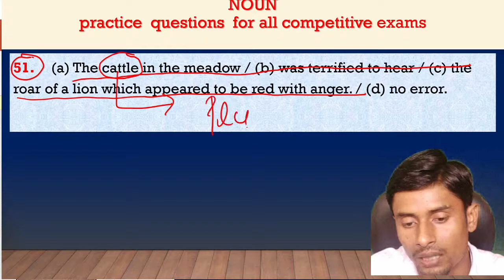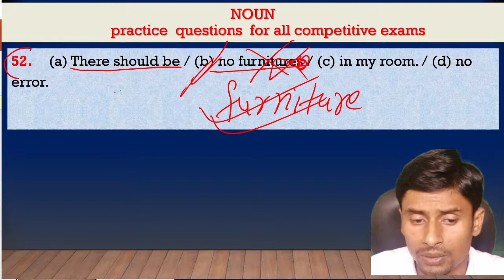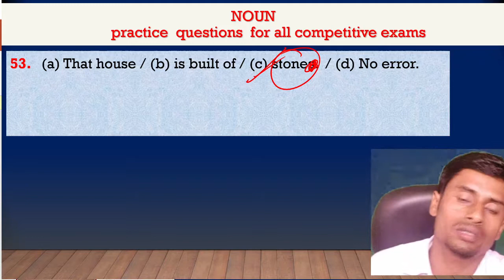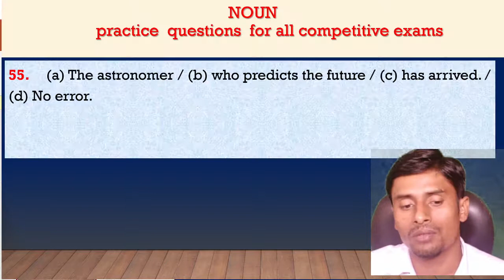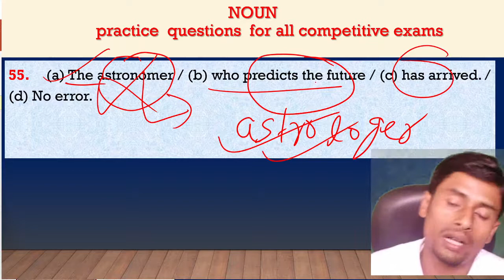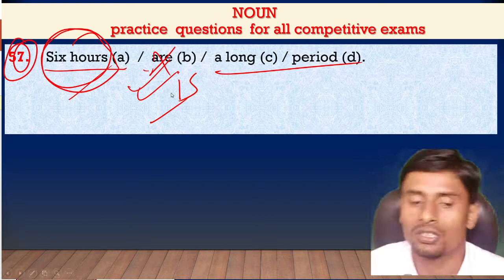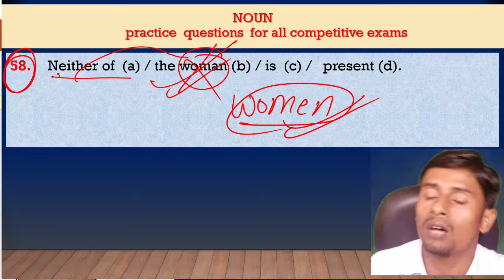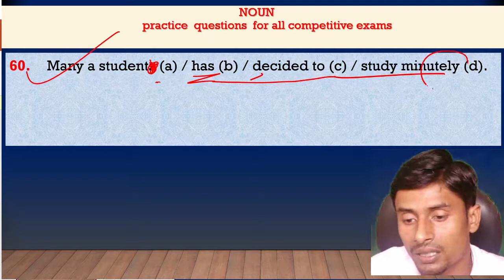NOUN || Part -6 || Practice Questions || common errors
Free  classes for CGL, CPO, BANK, CHSL, MTS, LDC and all other competitive examinations.   Subjects like Mathematics, English, General Studies etc.